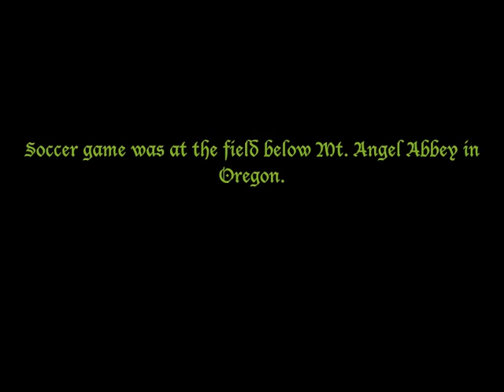Soccer @ Mt. Angel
A soccer match at Mt. Angel Abbey, Oregon. Filmed in 2001.